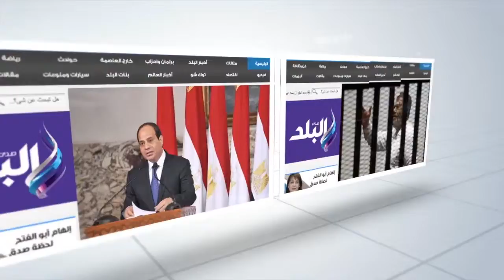صدى البلد | انطلاق الملتقى الأول للاتحاد المصرى للجمعيات السياحية